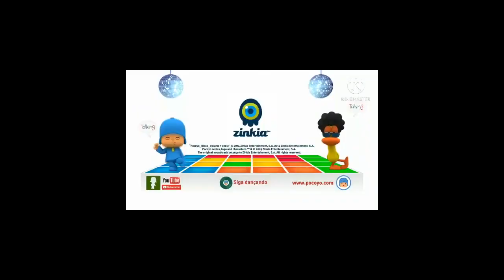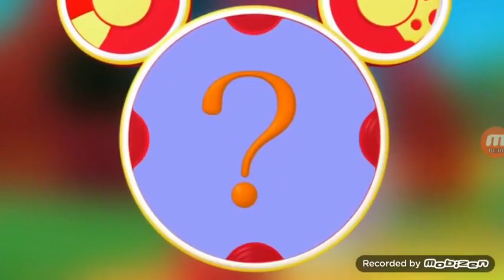(REUPLOADED) YTPMV scan percussion compilation V2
Reuploaded from BasicallyBazinga's Logo Edits Channel / MRVE585
Original Upload Date: February 18, 2022
Original Description: V2 is